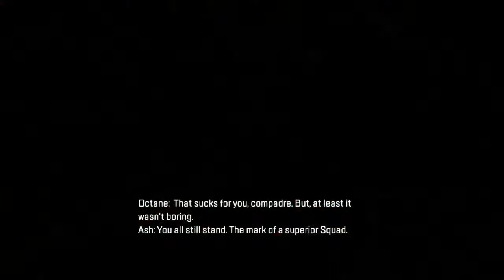Just an Arena Clip for ya